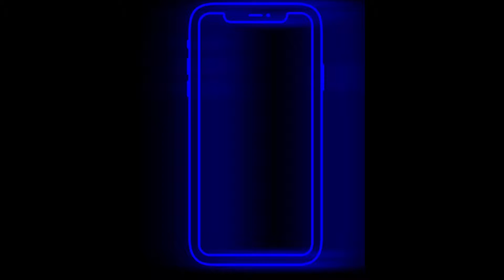Beach side Session training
1 Hour private session at the beach in Bali, Indonesia